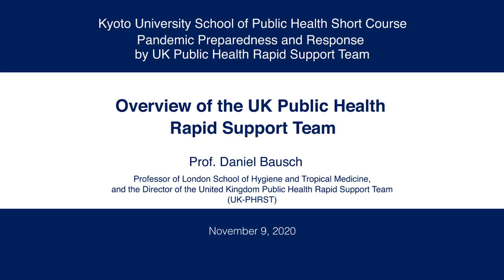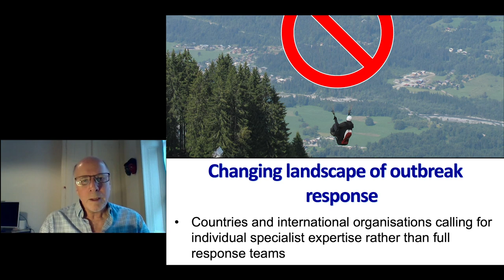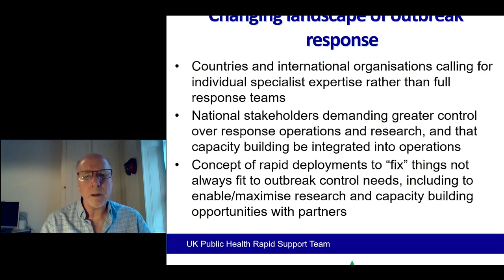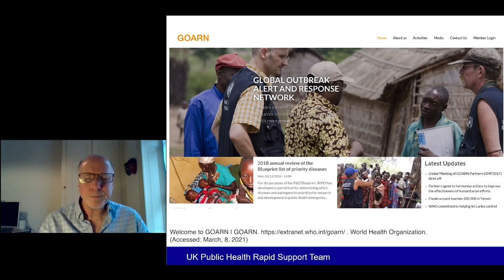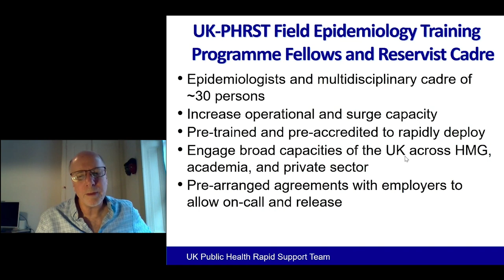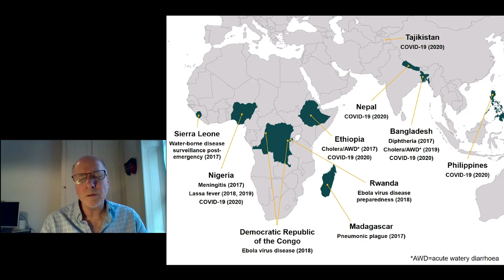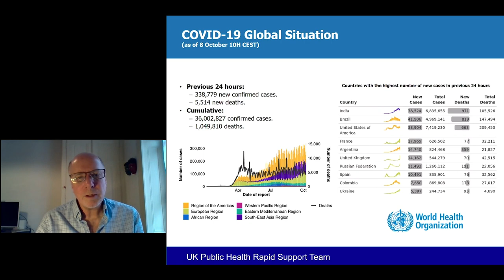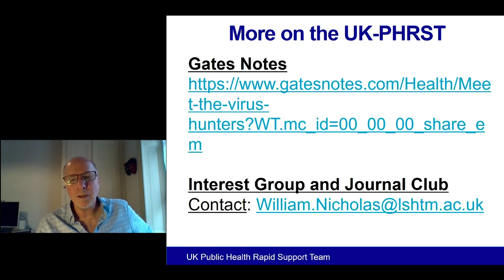Kyoto University SPH Short Course "Overview of the UK PublicHealth Rapid Support Team"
Kyoto University School of Public Health short course "Pandemic Preparedness and Response by UK Public Health Rapid Support Team"

Overview of the UK Public Health Rapid Support Team.
Daniel Bausch (Professor of LSHTM and the Director of the United Kingdom Public Health Rapid Support Team)

00:00:00 | Introduction
00:11:04 | Outbreak Response Coordinaton and Implementation
00:24:40 | Ebola in West Africa: Falling Short
00:32:32 | UK-PHRST deployment Mechanisms.
00:47:23 | Research Programme
00:55:00 |  Response to COVID-19 and next for the UK-PHRST
01:04:06 | Q & A